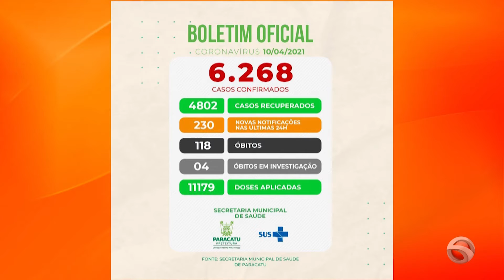Atualização covid em Paracatu - 12/04/2021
Confira os dados informados pela Secretaria Municipal de Saúde do município.